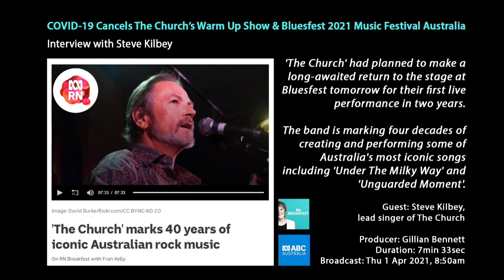Steve Kilbey on RN Breakfast 1 Apr 2021 - The Church Warm Up Show & Bluesfest COVID Cancellations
SK reacts to the last minute COVIDcancellations of The Church's warm up show on the Gold Coast tonight
& The Church's appearance tomorrow night at bluesfestbyronbay

An immense impact on the music industry and local ByronBay businesses, but especially on the BluesfestAustralia festival organizers

'The Church' marks 40 years of iconic Australian rock music

On RN Breakfast with Fran Kelly

'The Church' had planned to make a long-awaited return to the stage at Bluesfest tomorrow for their first live performance in two years.

The band is marking four decades of creating and performing some of Australia's most iconic songs including 'Under The Milky Way' and 'Unguarded Moment'.

Guest: Steve Kilbey, lead singer of The Church

Producer: Gillian Bennett
Duration: 7min 33sec
Broadcast: Thu 1 Apr 2021, 8:50am

there's newmusic from TheChurchband coming soon...